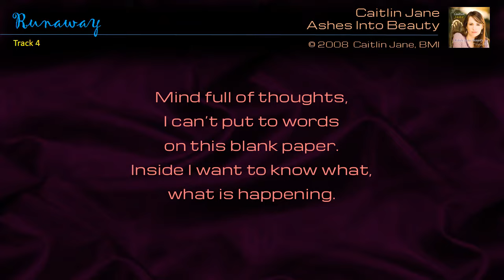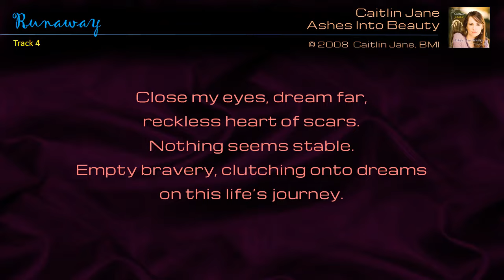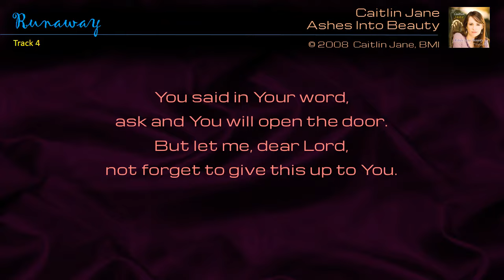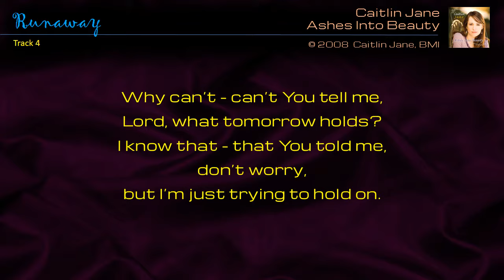04 | Runaway | Caitlin Jane | Ashes Into Beauty EP (2008)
Title: Runaway | Track 4 | Artist: Caitlin Jane